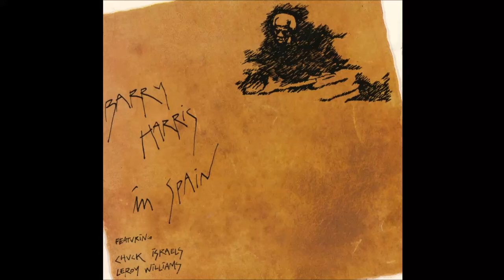Barry Harris Trio (Chuck Israels & Leroy Williams) - Don't Blame Me (1991)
Barry Harris - piano
Chuck Israels - bass
Leroy Williams - drums

Album - Barry Harris In Spain
Recorded at Lanave Studio, Madrid on December 1991